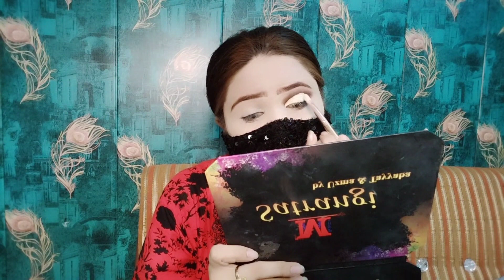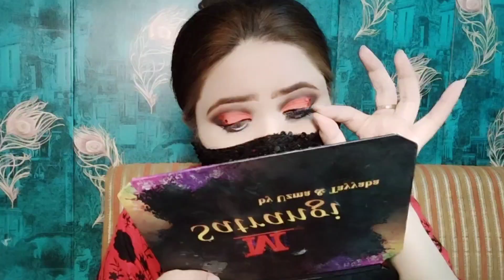Red cut crease with chunks